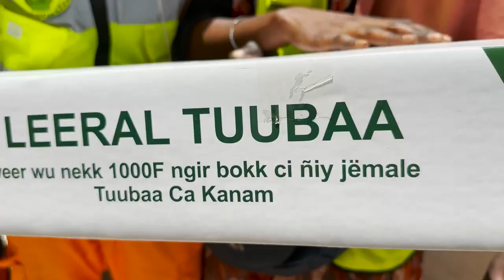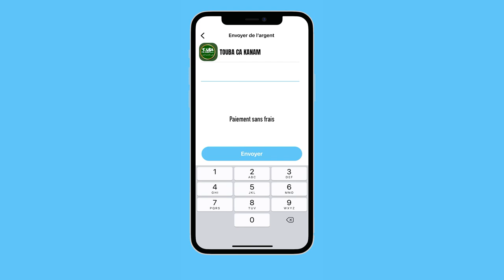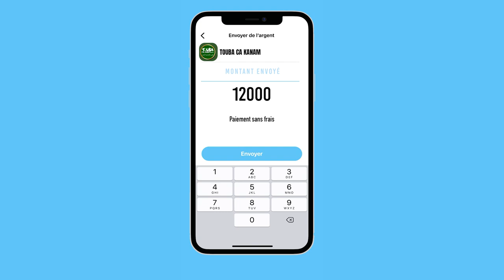TOUBA CA KANAM BILAN MENSUEL JUILLET 2024